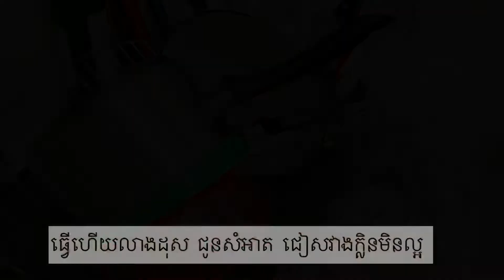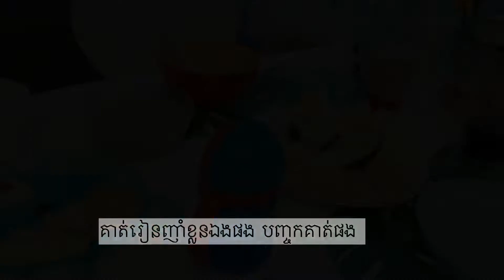My morning routine